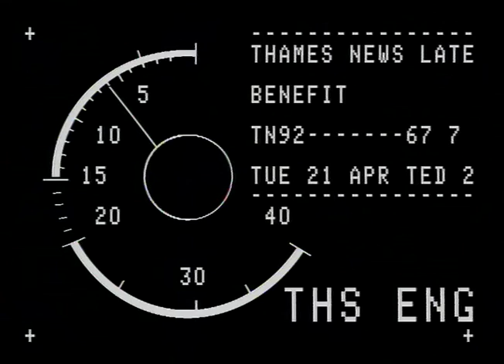Raid into Benefit fraud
TN-92-67-07
Benefit and immigration fraud officers raid offices and arrest numerous people.